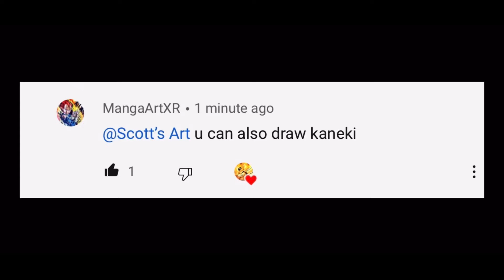Drawing Kaneki (Tokyo Ghoul)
Happy Holidays everyone! Sorry if I have not uploaded in a while 😢. But here I am!!! Thank you so much!